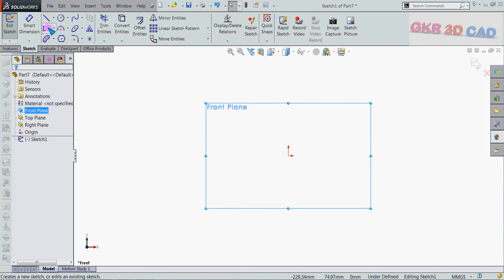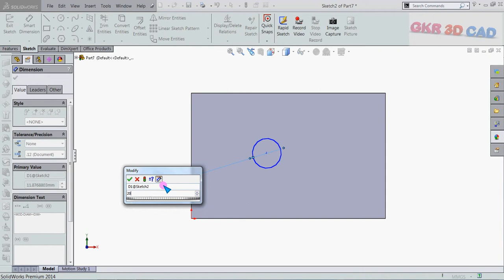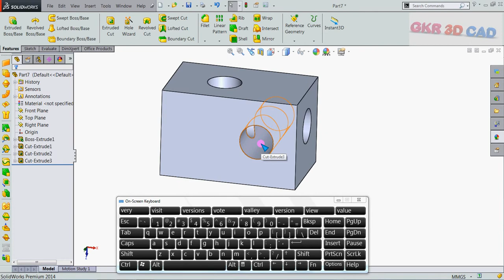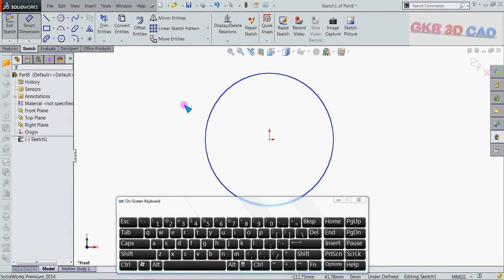Solidworks tutorial| solidworks tutorial Copy past